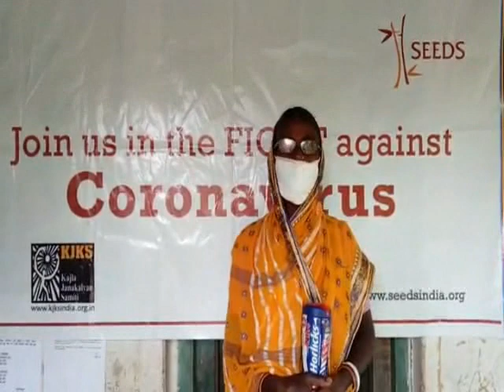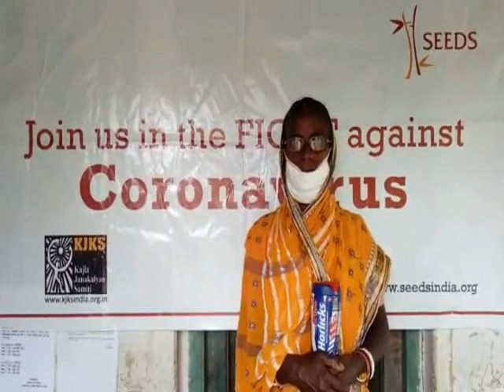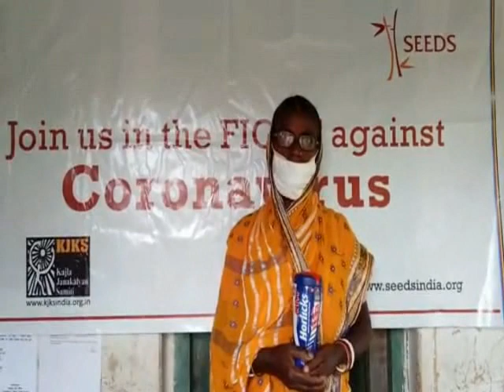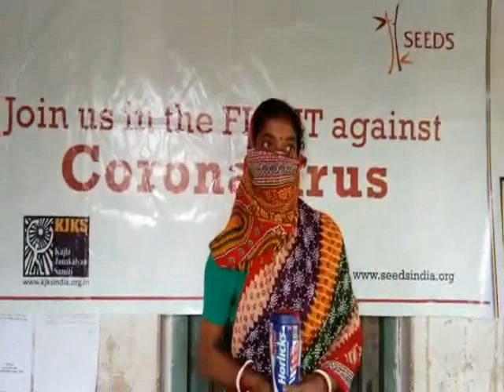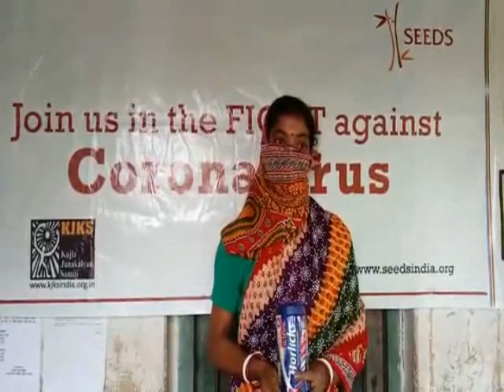KAJLA JANAKALYAN UDDOGE WOMEN HORLICKS BITORON#21 06 20 20 P3 NEWS BANGLA#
কাজলা জনকল্যাণ সমিতির পরিচালিত ঘোড়াঘাট ইউনিট e  স্ব নির্ভর গোষ্ঠীর মহিলাদের হরলিক্স বিতরণ
স্থান- বাহারছনবেড়িয়া প্রাথমিক বিদ্যালয়।
১৪টি সর্ব নির্ভর দল।
১৩৩ জন সদস্যা।
উপস্থিত ছিলেন- বাহারছনবেড়িয়া র পঞ্চায়েত সদস্য গোপাল দাস, সংসদ সম্পাদক সামসুল দপ্তরী। শিক্ষক ঝন্টু বর।